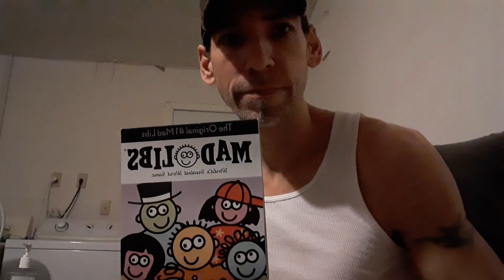Mad Lib Dirty Version Read Aloud Try Not To Laugh Episode 3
Mad Lib Dirty Version Read Aloud Try Not To Laugh Funny Videos Mad Libs Episode 3 Reality TV Shows Comedy Playlist